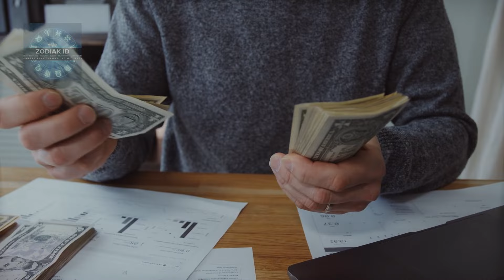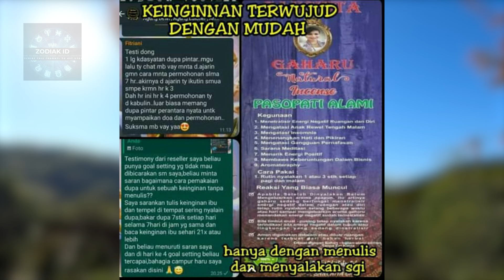CEMERLANG! 7 ZODIAK INI DIRAMALKAN HOKINYA CERAH CEMERLANG PERTENGAHAN NOVEMBER 2022!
Hai sahabat Zodiak ID, di video kali ini kita akan membahas tentang CEMERLANG! 7 ZODIAK INI DIRAMALKAN HOKINYA CERAH CEMERLANG PERTENGAHAN NOVEMBER 2022!  Penasaran? Yuk langsung simak!! Semoga bermanfaat!!